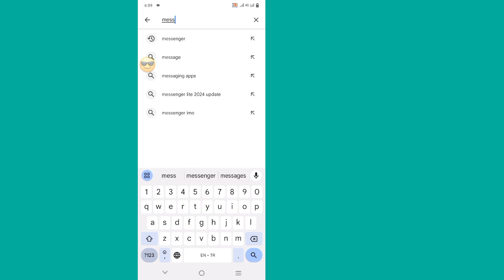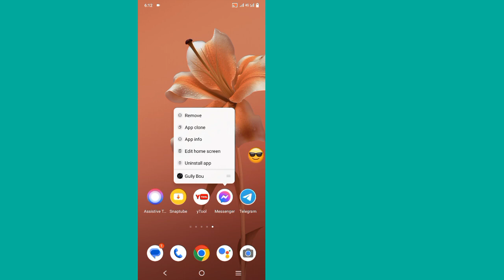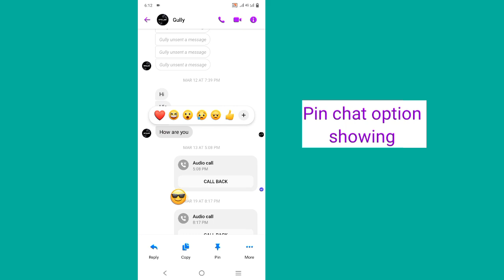How to Fix Messenger Pin Chat Option Not Showing Problem.messenger pin chat not showing problem